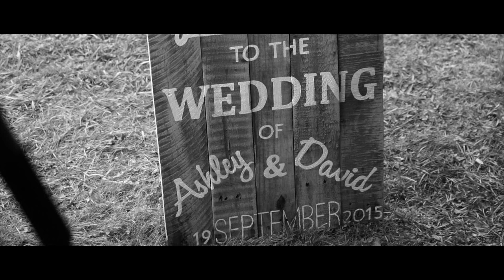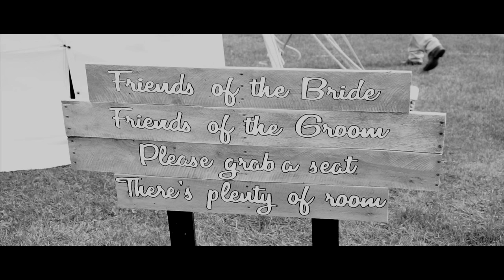Ashley & David Wedding b N w filmed with a sony a7ii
A beautiful buffalo wedding